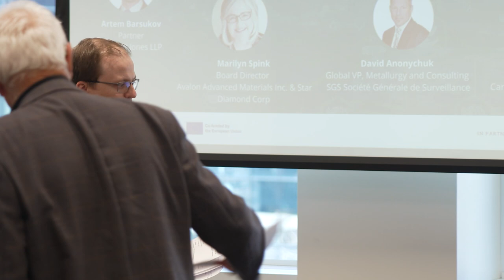2023 EU Canada Business Day - Raw Materials and Sustainability - Advancing EU-Canada Partnership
Raw materials are the foundation of our modern society and are essential for the development of key industries such as automotive, electronics, and renewable energy. The EU and Canada recognize the importance of ensuring access to critical raw materials and are committed to promoting responsible and sustainable management of these resources. During this panel, industry leaders and experts will discuss the challenges and opportunities in the field of raw materials and explore ways to enhance the EU-Canada strategic partnership on this critical issue. The discussion will cover topics such as responsible sourcing, innovation in the raw materials sector, and the role of research and development in securing sustainable access to raw materials. Participants will also discuss the potential of the strategic partnership to promote cooperation on critical minerals and rare earth elements, and to support the transition to a low-carbon economy.

Artem Barsukov, Partner, Bennett Jones LLP
Alanna Schaus, Senior Policy Advisor, Europe Bilateral Relations- International Affairs and Trade Division, Land and Minerals Sector,
Natural Resources Canada
Andre von Walter, Head of Trade and Economic Section, Delegation of the European Union to Canada
David Anonychuk, Global Vice President, Metallurgy and Consulting, SGS Société Générale de Surveillance SA
Marilyn Spink, Non-Executive/Independent Board Director, Avalon Advanced Materials Inc. & Star Diamond Corp
Ian London, Executive Director, Canadian Critical Minerals & Materials Alliance (C2M2A)